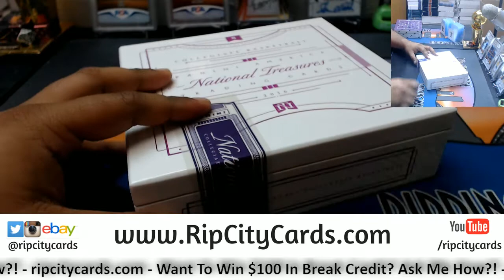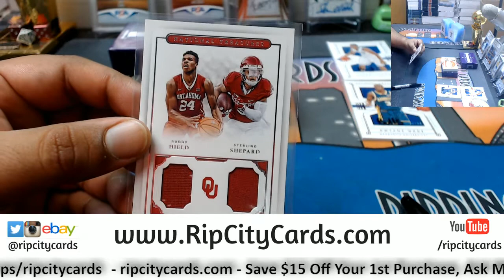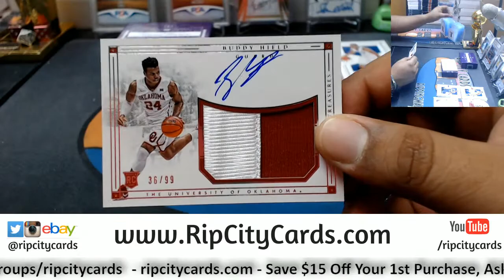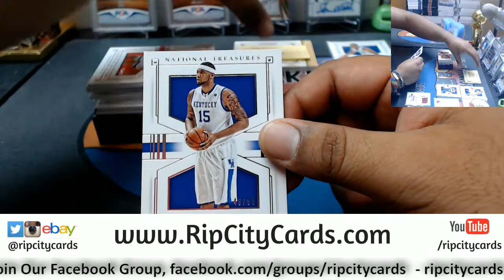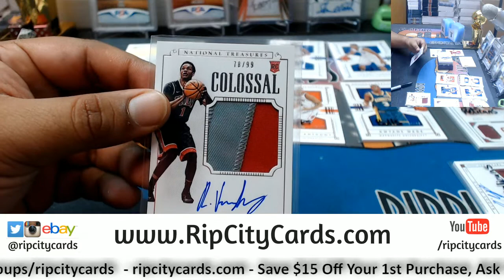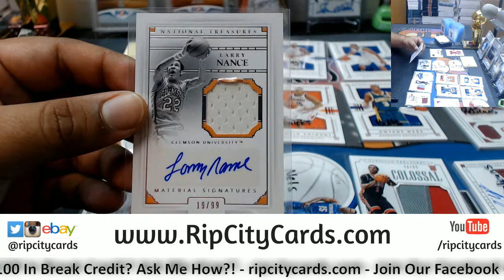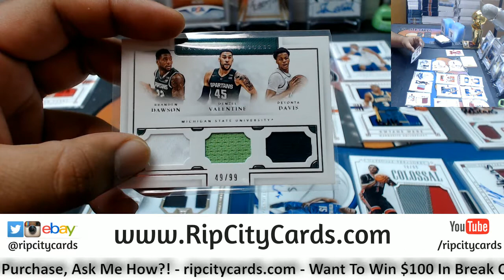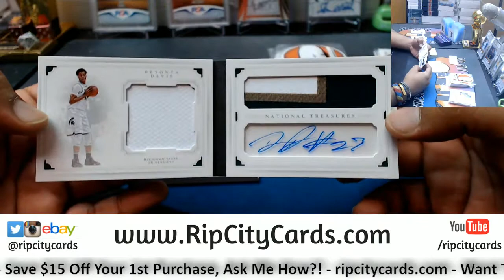2016 17 National Treasures Collegiate Basketball Half Case #6 eBay